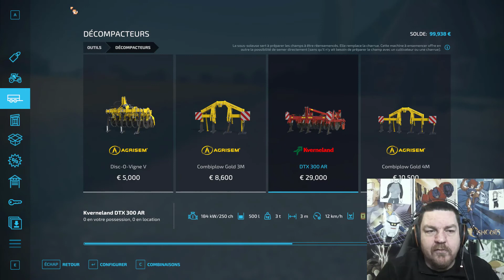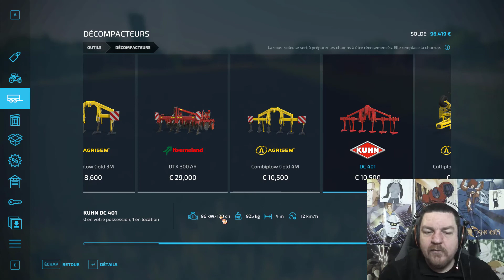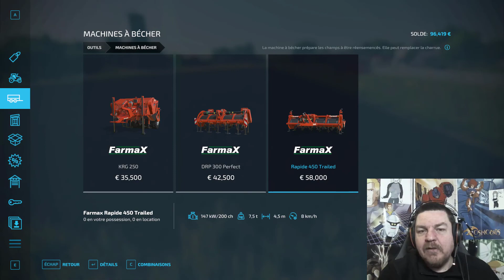Tuto Farming simulator 22 - Le Labour et la création de champs - Fr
Pour me soutenir :
- Dons :